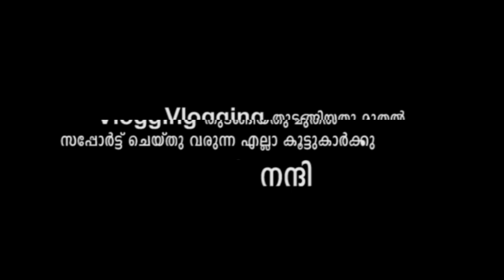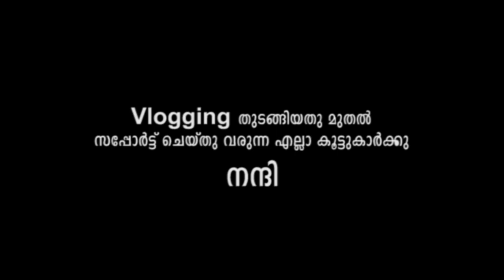കഴിഞ്ഞ വർഷത്തിലേക്കു ഒരു തിരിഞ്ഞുനോട്ടം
2020 കുറച്ചു നല്ല പ്ലാനുകൾ ഉണ്ട് വ്ലോഗ്ഗിങ് രീതിയിൽ കുറച്ചു മാറ്റങ്ങൾ വരുത്താൻ പോവുകയാണ്
എല്ലാ കൂട്ടുകാർക്കും ഒരുപാട് നന്ദി .